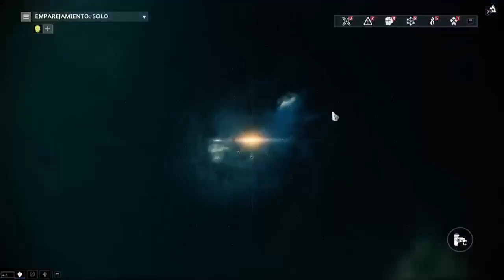Warframe Temp.3 Al rescate de darvo Part#1